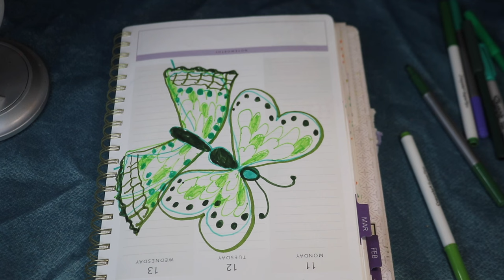Drawing Green Butterfly ASMR Chewing Gum Sounds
EMOTIONAL STORYTIME LIFE VIDEOS:

3. REVEALING HOW MY OLDEST DAUGHTER FEEL ABOUT ME | THE TRUTH WILL SET YOU FREE | Cilantro Salad ASMR Eating Sounds

ASMRTheChew/SpiritGirl
10878 Westheimer Rd.
Houston TX
PMB 206